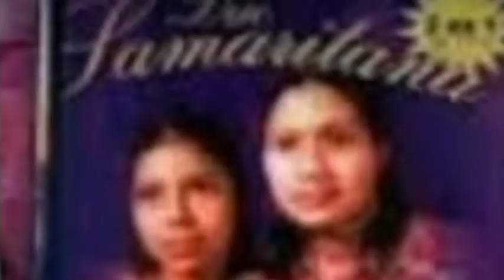duo samaritana,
duo samritana,
duo samritana,
dos coros ejecutados por duo samtitana y duo la voz de cristo